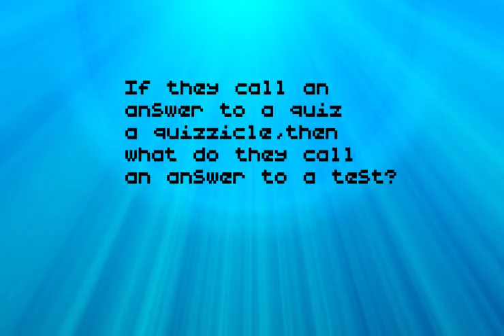Beck - Que Onda Guero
Year: 2005
Labels: Interscope Records
Track: 02
Album: Guero

Lyrics:
Qué onda guero?
Qué onda Jose?

See the vegetable man
In the vegetable van
With a horn that's honking
Like a mariachi band
In the middle of the street
People gather around
Put the dollar-dollar-dollar in the can
Ay güey!, que onda?
TJ cowboys hang around
Sleeping in the sidewalk
With a Burger King crown
Never wake 'em up
Mas cerveza
Til the rooster crows
Vatos de gallos
Qué onda guero?
Qué onda guero?
Qué onda guero?
Qué onda guero?

Mano Blancos roll with crowbars
singing rancheras on cheap guitars
Abuelitas with plastic bags
Walking to the church with the Spanish candles
Dirty borracho says 'que putas!'
Andale, Joto, your popsicle's melting
Run better run, da doo run run
Mara Salvatrucha in the midnight sun
Guero, where are you going?
Qué onda guero?
Qué onda güero?

Rampart boys with loaded rifles
Guatemalan soccer ball instant replays
Mango ladies, vendedoras
And a busstop singing
Banda macho chorus

Qué onda guero?
A donde vayas
Qué onda guero?
A donde vayas

¿Y donde encontrastes ese? en un hoyo
Alla en la Pico
Hey vamos a jugar futbol ahí en el Griffith park
La Pico and Vermont
La locura
Yeah now I'm going to LACC
I'm taking a ceramics class

James Joyce
Michael Bolton

Qué onda guero, where are you going?

Hey what's up guero?
"You doing pushups?"
No te veo guero!
El guero!
Que Pasa
Otra vero guero
I dunno I saw a puppet at Tang's
with a mullet and a popsicle.

Hey Guero
Que locura!
Chico

Hey Guero
Yeah Bro?
Hehehe, footlong?

Let's go to Cap'n Cork. They have the new yanni cassette